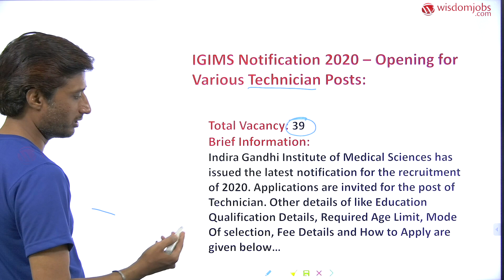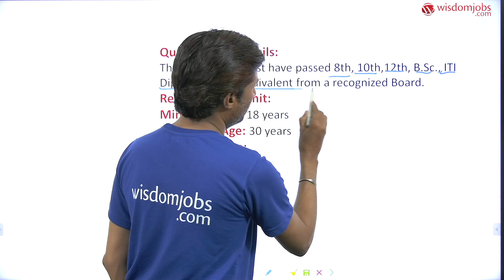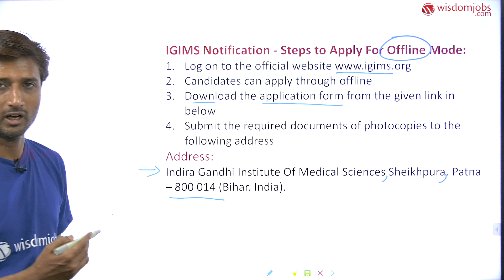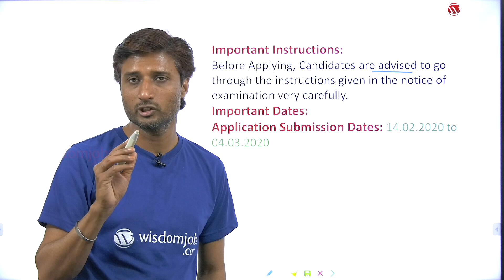IGIMS Notification 2020 | Apply for 39 Stenographer & Other Vacancies in Bihar - Hindi @Wisdom Jobs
This notification video is on IGIMS recruitment on March 02, 2020, को IGIMS भर्ती 2020 के सभी वर्तमान नौकरी के उद्घाटन, ऑनलाइन आवेदन करने के लिए सीधे आधिकारिक लिंक के साथ यहां अपडेट किए गए हैं। IGIMS भर्ती 2020 के नवीनतम रिक्ति विवरण, पंजीकरण प्रक्रिया, चयन प्रक्रिया, परीक्षा शुल्क, साक्षात्कार तिथियां और अधिक जानकारी यहाँ प्राप्त करें। Apply for the latest IGIMS Jobs 2020-21 for the post of डाटा एंट्री ऑपरेटर आशुलिपिक पंप ऑपरेटर, स्टोर अधिकारी, अधिक रिक्तियों online before the last date. Get complete details of 39 vacancies in IGIMS for posts such as डाटा एंट्री ऑपरेटर आशुलिपिक पंप ऑपरेटर, स्टोर अधिकारी, अधिक रिक्तियों etc.